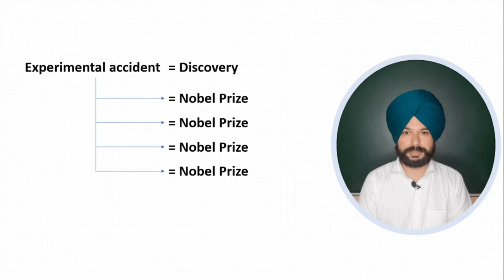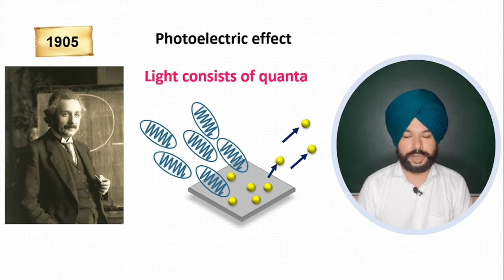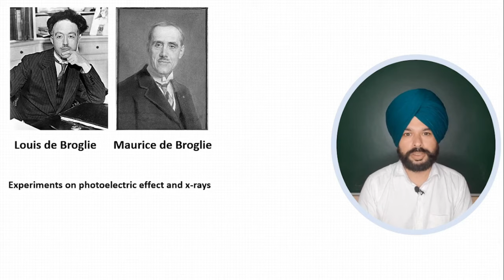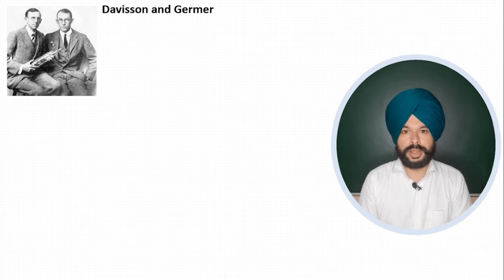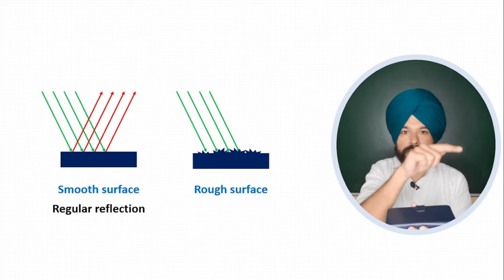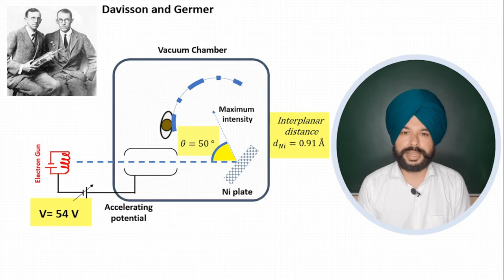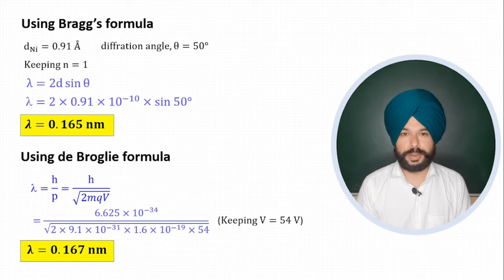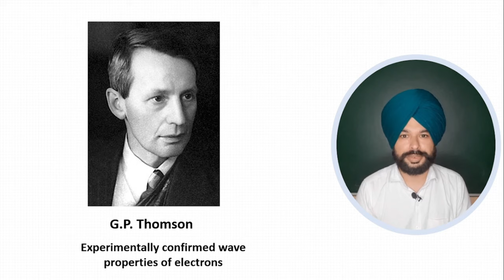Engineering Physics: de Broglie hypothesis and Davisson Germer experiment in Hindi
This video is a sequel of the previous video whose links are given below:

In present video, we have discussed about de Broglie hypothesis of wave nature of particles and its experimental verification by Davisson-Germer experiment.
Idea of de Broglie waves is one of the most important aspects of the quantum mechanics. Inspired from Albert Einstein's thinking of dual nature of light waves i.e. considering light consisting of quanta (photons), de Broglie hypothesized wave nature of moving particles. These concepts are pillars of wave-particle duality.

Interestingly, the experimental verification of de Broglie hypothesis came out of an experimental accident by Davisson and Germer.  What was contribution of GP Thomson? What was experimental accident? How it confirmed de-Broglie hypothesis?
Watch the video for the interesting story.

Information and Image Sources: freepik.com and wikipedia.org
Audio Credits: